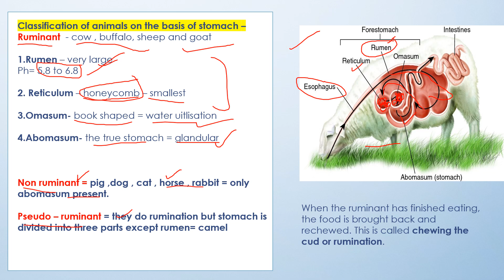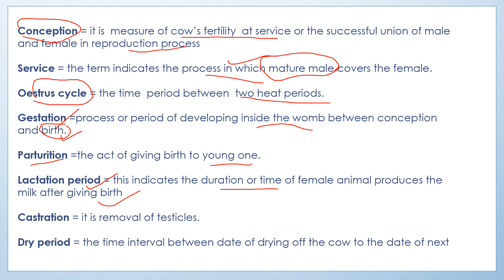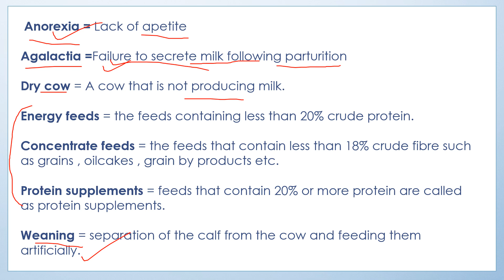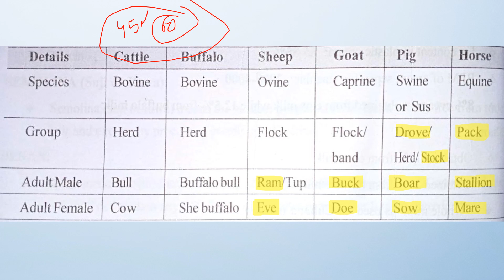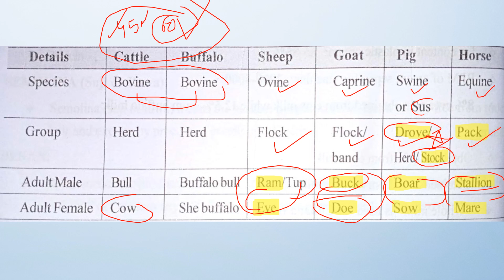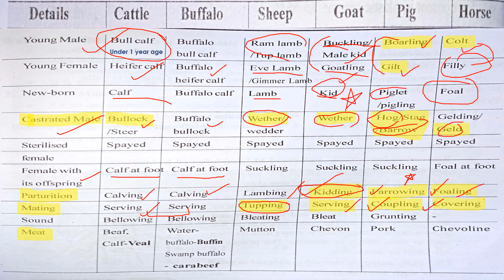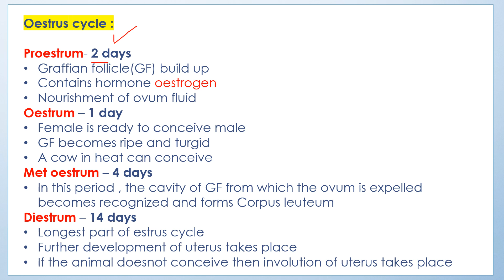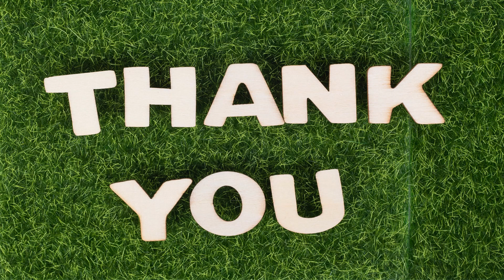ANIMAL HUSBANDRY | VIDEO 5 | IMPORTANT POINTS AND CONCEPTS|AFO SERIES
Hello everyone,
This is a video number 5 , continuation of the AFO series video number 4.
In this video , i have covered the important points and concepts of ruminants, their oestrus cycle and important data in the tabular form , important from exam point of view.